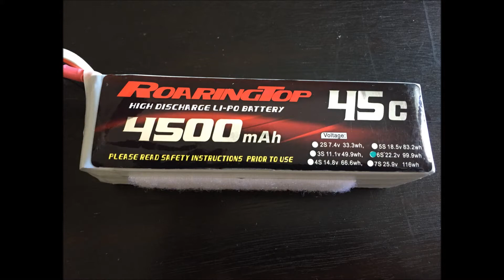HSD Viper Jet in RoaringTop Battery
Tested the RoaringTop Battery with upgraded electronics, it is rock solid. Flew the Jet in 118F and 60F in Phoenix AZ, the performance of the battery remains the same. A good product!

Upgraded Electronics includes ...
TP PowerHouse 2800kv Motor
70mm EDF 14 Blades
ZTW 155A ESC